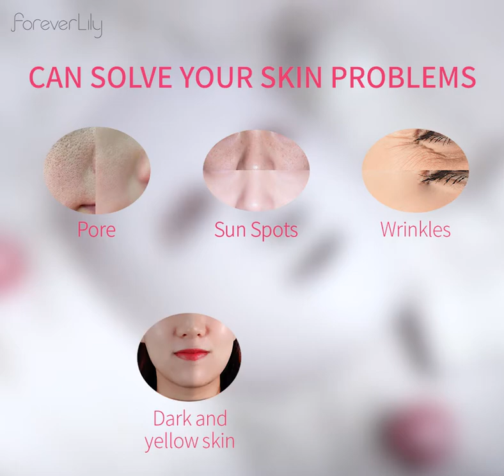视频 B LMH200216 充电款面罩+foreverlily